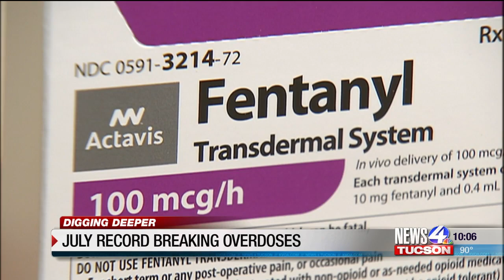IN-DEPTH: July record breaking overdoses